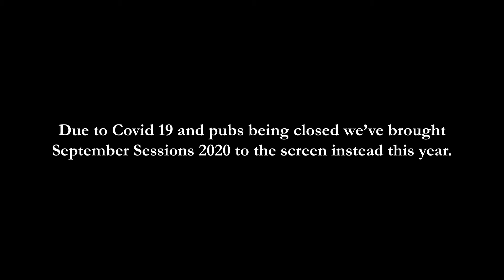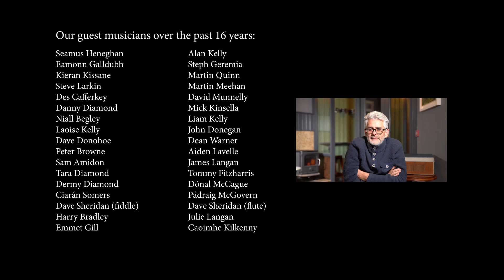Tunes from a Lonely Pub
A short documentary on the September Sessions weekend held annually in An Bhun Abhainn, Louisburgh.